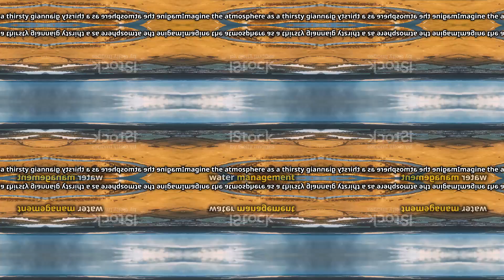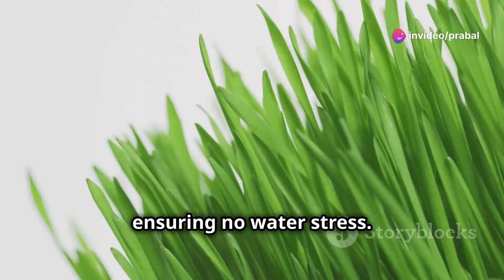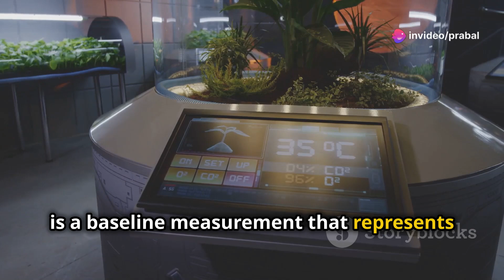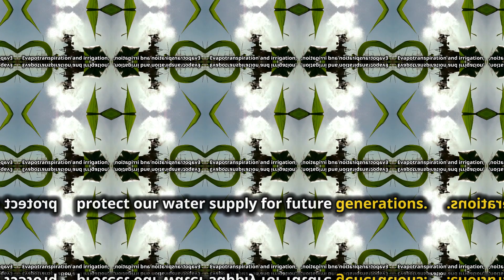Detailed Guide to Evapotranspiration: PET, AET, ET₀, and ETc Explained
In this video, we dive deep into the concept of evapotranspiration, breaking down its different types: Potential Evapotranspiration (PET), Actual Evapotranspiration (AET), Reference Evapotranspiration (ET₀), and Crop Evapotranspiration (ETc). Using detailed animations, we explore how each type varies with environmental conditions, crop characteristics, and water availability. This comprehensive guide will help you understand the significance of evapotranspiration in agriculture, water management, and climate studies. Whether you're a student, researcher, or just curious about hydrology, this video provides valuable insights into one of the key processes in the water cycle.

OUTLINE:
00:00:00 Introducing Evapotranspiration
00:00:24 Potential evapotranspiration (PET)
00:00:55 Actual Evapotranspiration (AET)
00:03:02 Reference Evapotranspiration
00:04:02 Crop Evapotranspiration (ETc)
00:05:49 The Crucial Link to Water Management
00:07:51 Precision in Action